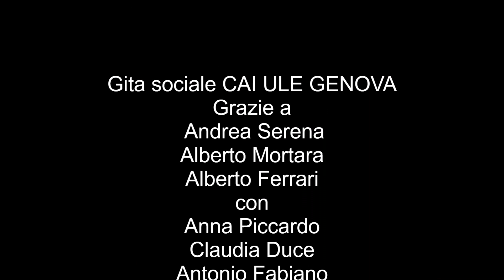CAI ULE GENOVA Finale Enduro "da Pazzi"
gita sociale nel finalese organizzata dal CAI ULE di GENOVA ... proprio una Enduro da Pazzi!!! :- )